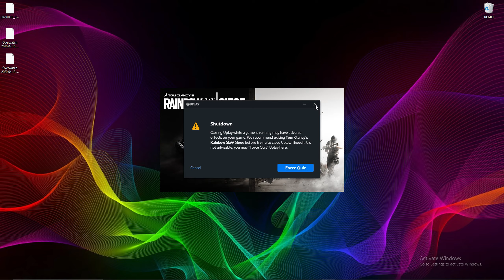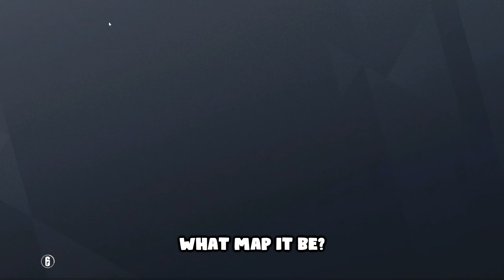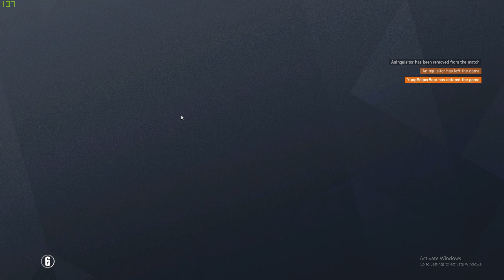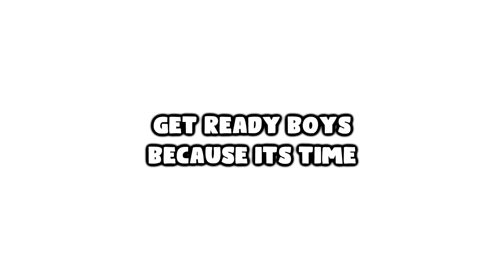An R6 video that you wont wanna miss out on